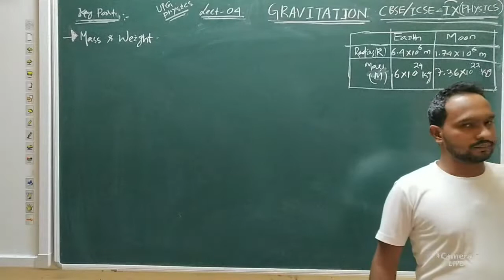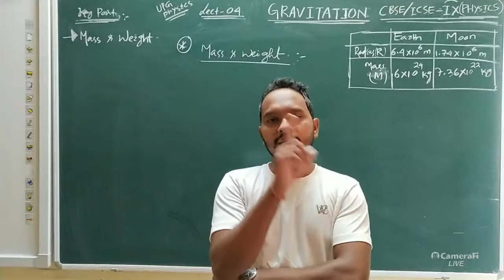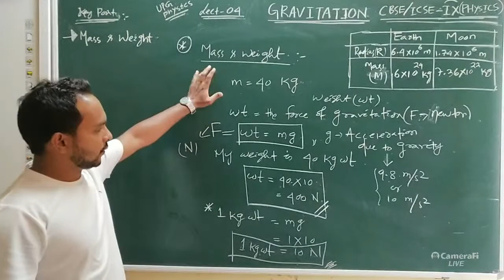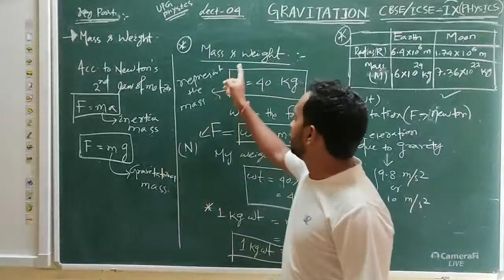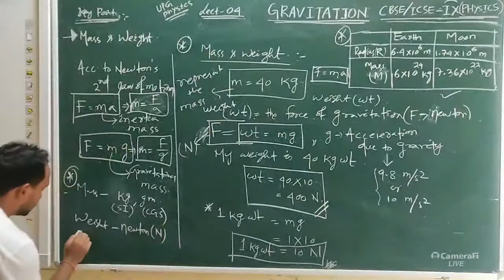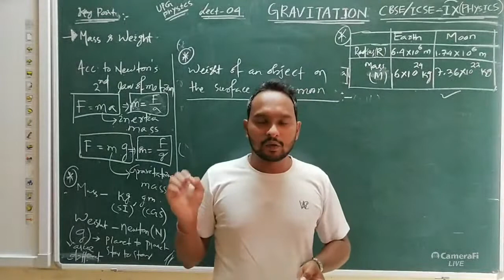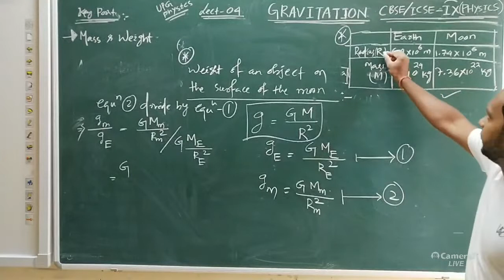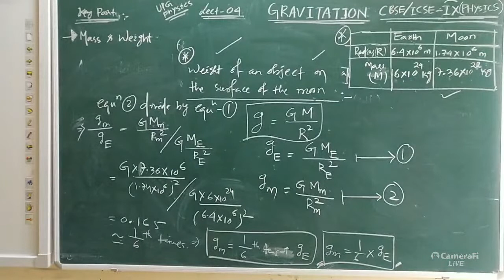Lect-04(LIVE) || Gravitation || Mass & Weight || IX Physics/CBSE/ICSE/NTSE/KVPY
Mass&Weight Gravitation IXphysics CBSE/ICSE/NTSE/KVPY#e-Class#Pragati#UPGphysics👉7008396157